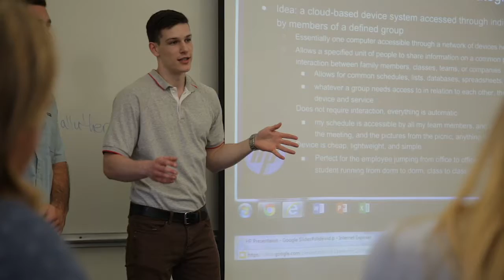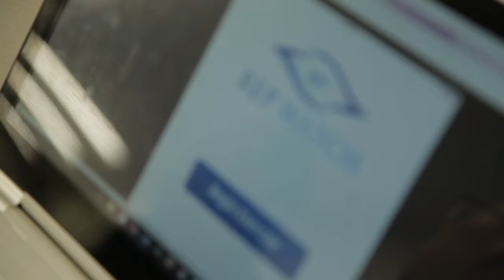Business Administration Major at Cal Lutheran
Business Administration covers the "nuts and bolts" of a business career and the skills required of successful executives: effective writing, strong presentation, critical thinking, and ethical leadership.